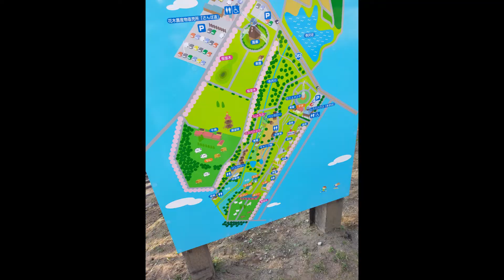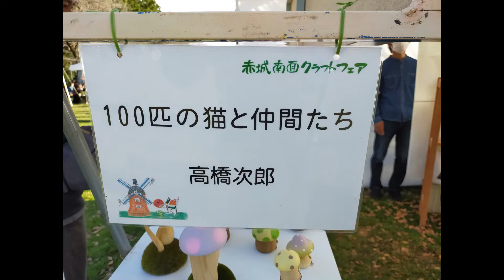第2回赤城南面クラフトフェア 大胡ぐりーんふらわー牧場